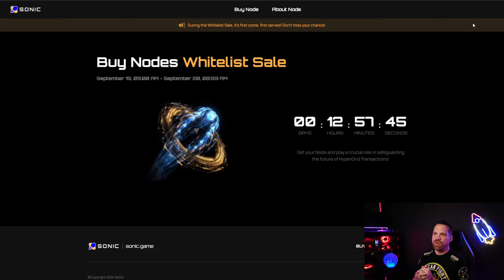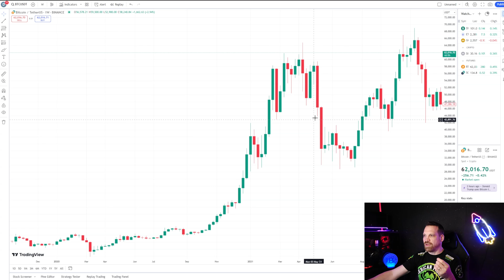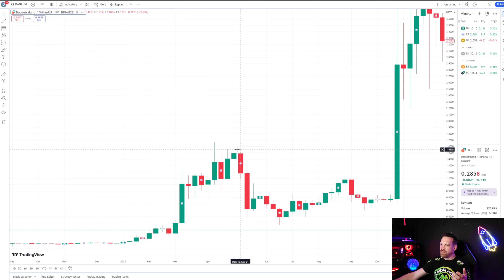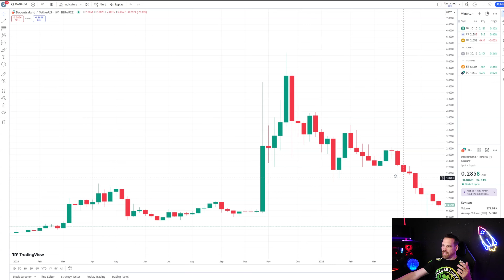Here's My Plan! How I Plan To Make Huge Profits This Cycle!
💥💥Get Your Sonic Hyperfuse Gaurdian nodes now!

This is my personal opinion and strategy and is not in any way financial advice for anyone. Please do your own research on anything you choose to invest in. This channel and its content is not intended for any investment or legal advice. Please do your own research and due diligence before investing in any cryptocurrency or other investments. Cryptocurrency investing and yield platforms are high risk and can result in complete loss in your investment!